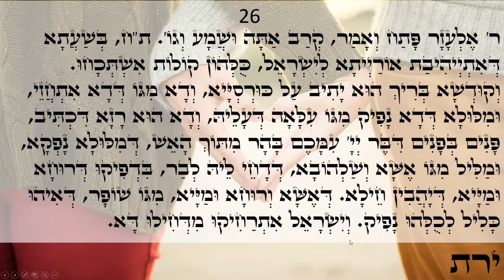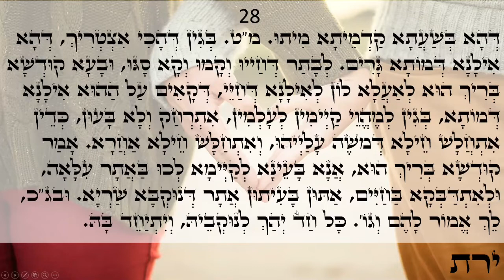Happy day Light warriors!!! ZOHAR daily reading Vaetchanan 25-28 Love & Light